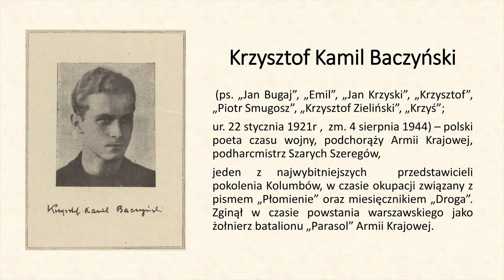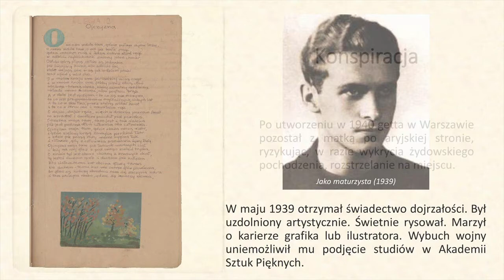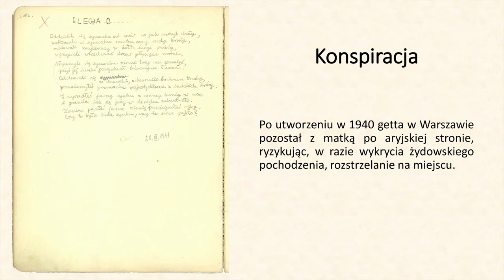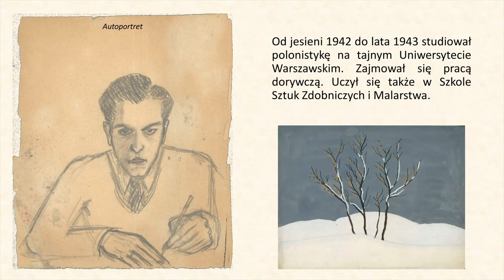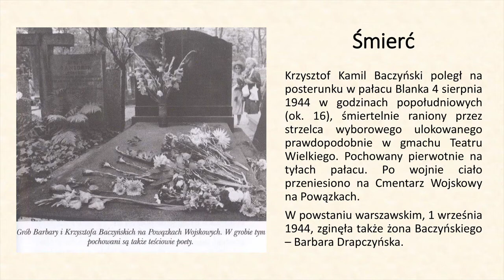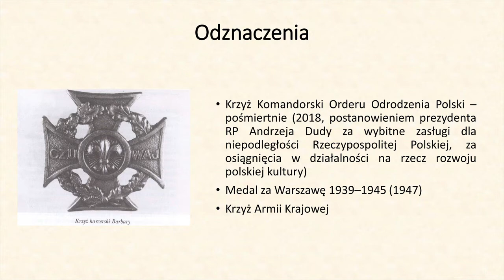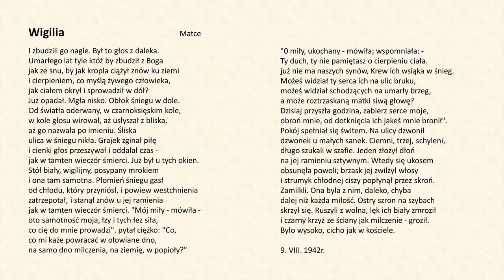Krzysztof Kamil Baczyński